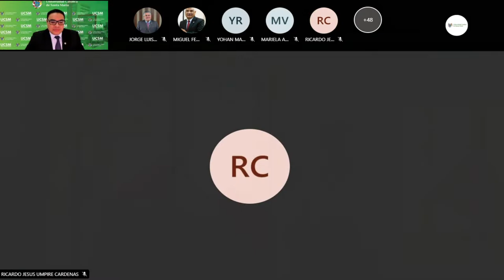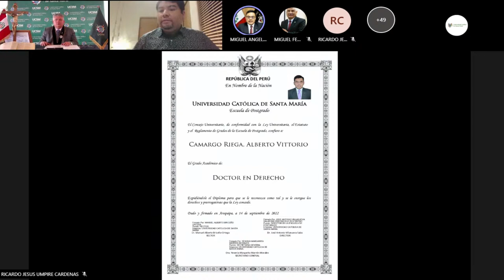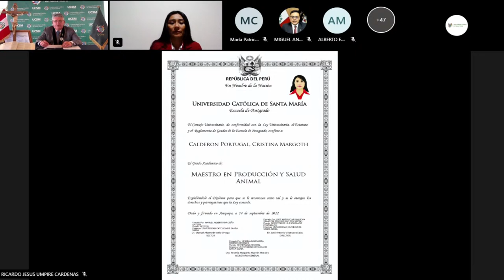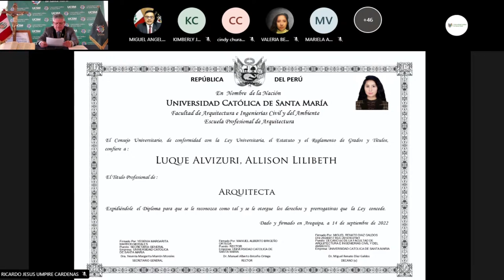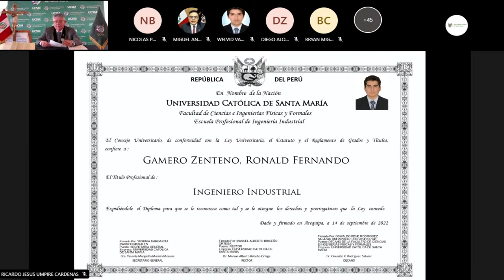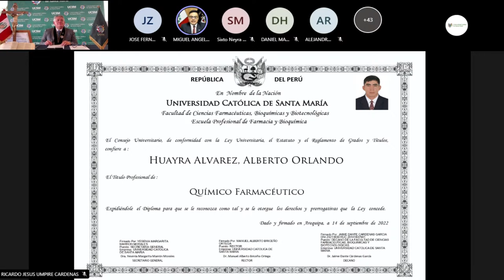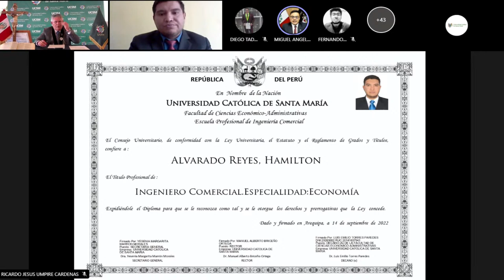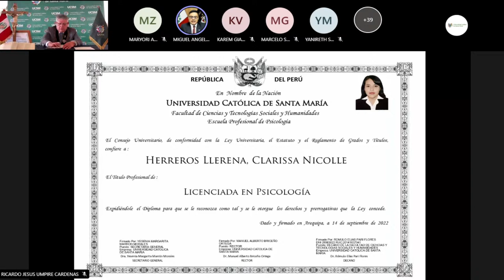Ceremonia de Colación Virtual de Postgraduados y Titulados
Bienvenidos al canal de youtube de la Universidad Católica de Santa María

UCSM - AREQUIPA